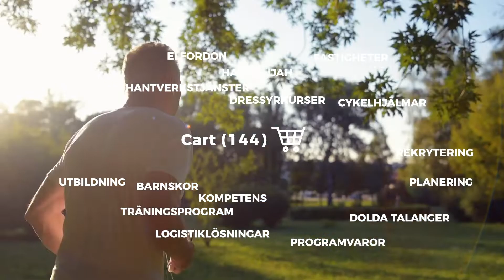Nu breddar vi vårt e-handelserbjudande!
Kommunikation och IT är inte längre två separata delar. Och det är ju inte så konstigt. De hör ju ihop. Särskilt när det kommer till e-handel! Detta är något vi på Consid lägger stort fokus på för att kunna leverera heltäckande lösningar i världsklass!